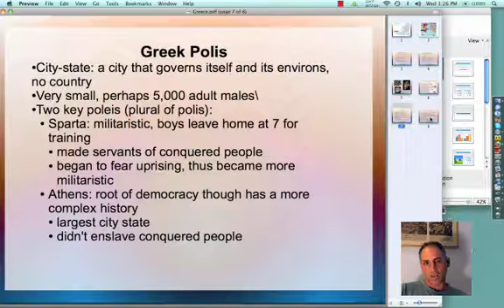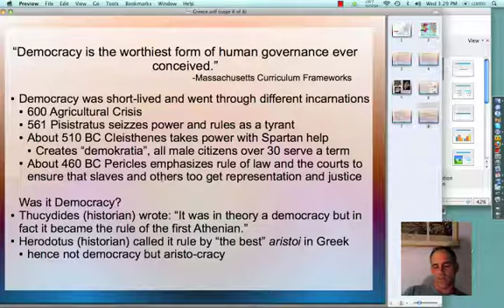Greek Lecture Part II (The Polis)